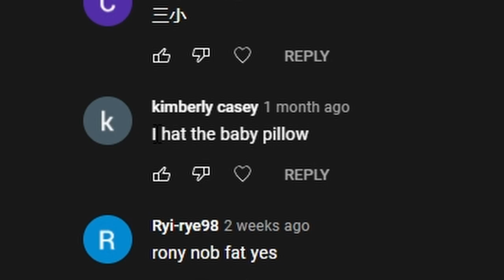Homework | Roblox SUFFER